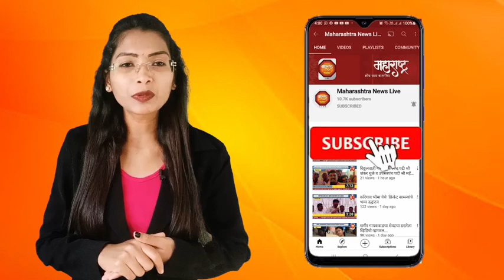बालंबिका देवी दर्शनाने मनाला प्रसन्नता मिळाली - आ.मोनिकाताई राजळे....